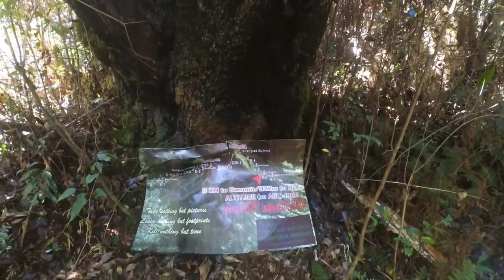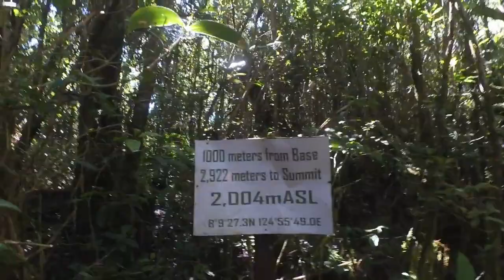KD2 PART 2, MUST WATCH TILL THE END! MOUNT KITANGLAD DULANG2X MOUNTAINEERS. (BISAYA VOG)